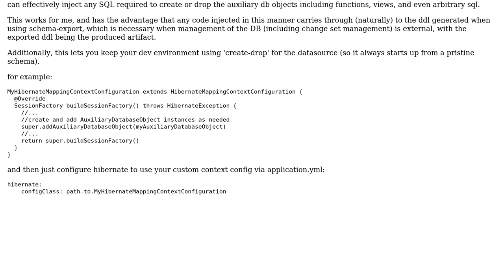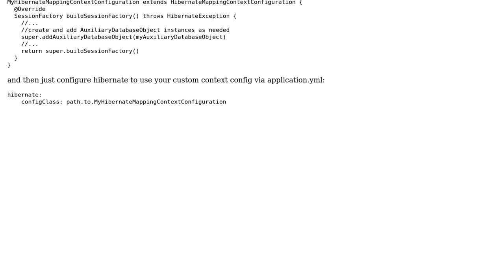How can I add custom db objects during schema generation with Grails 4.0.5 (Hibernate 5) without...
How can I add custom db objects during schema generation with Grails 4.0.5 (Hibernate 5) without the need for migration plugin?

With thanks & praise to God, and with thanks to the many people who have made this project possible! You are responsible for your own actions.